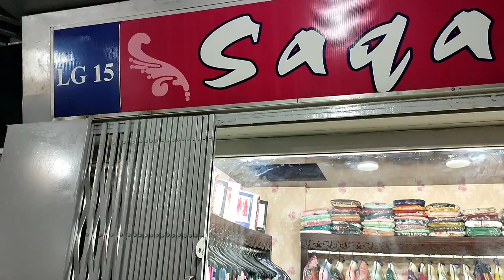Super Sale At SAQAFAT Collection//Cotton Fancy Dresses//End Of Session//Ladies Clothing Brands